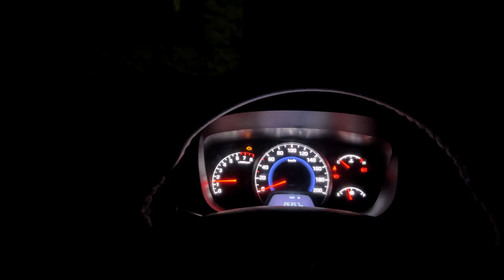Biggest Independence Day Rally🇮🇳 / 15 August/ Allen Choudhary